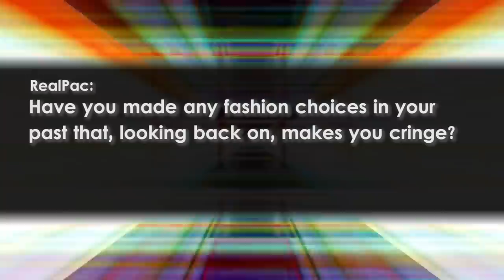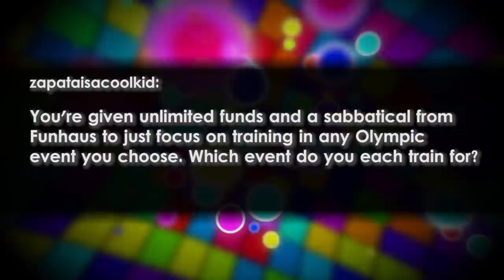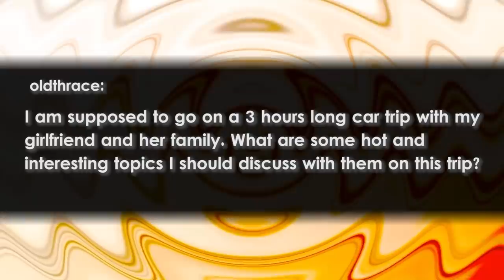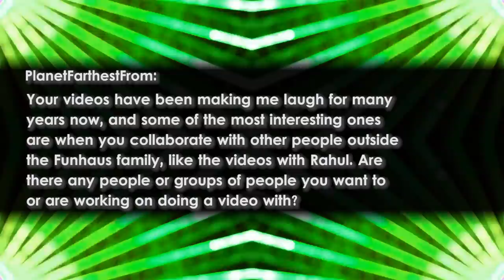WORLD'S WORST BOYFRIENDS? - Open Haus #159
I just want to go on the record of saying while taking notes for this episode, I absolutely wanted to jump up and scream, "BAM BAM WAS ADOPTED IN THE FLINTSTONES MOVIE", but I also didn't want anyone thinking I was even less cool than I already am. But then again they were talking about Earth-8, and everything there is all kinds or backwards. But still, he was an adopted cro-magnon child. That's been eating me up inside.